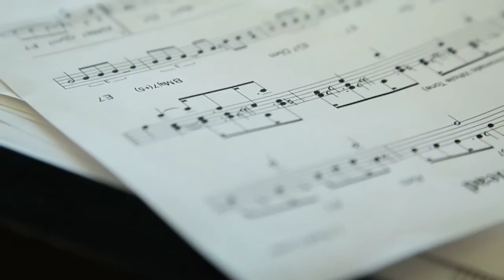Vivian Chase - As Time Goes By